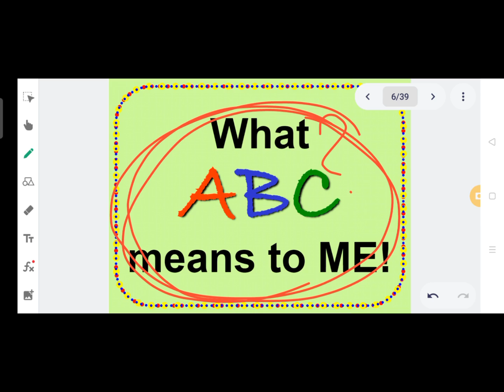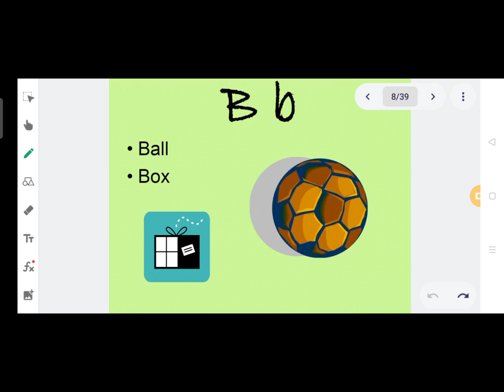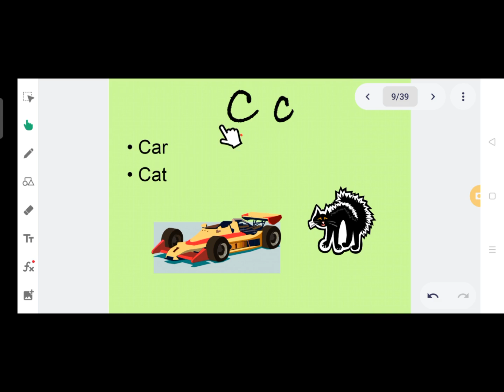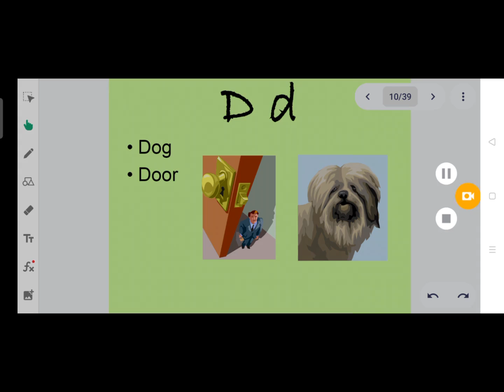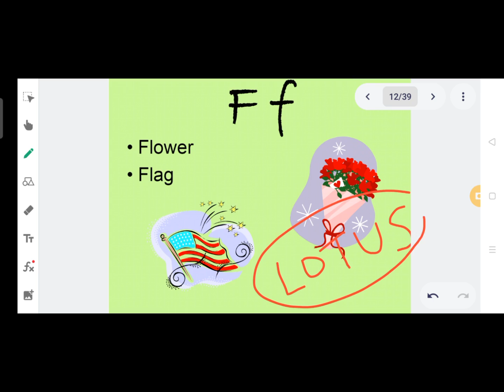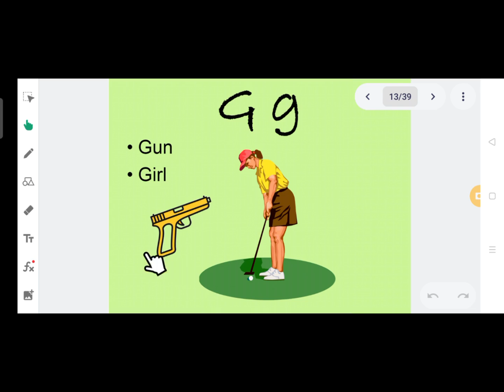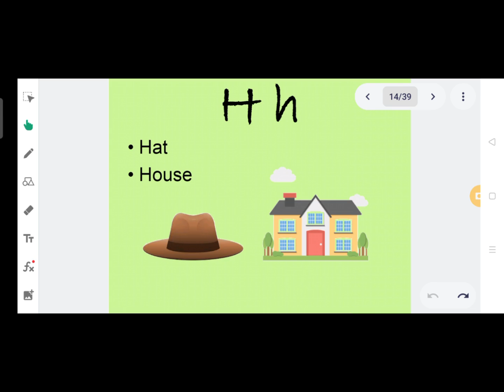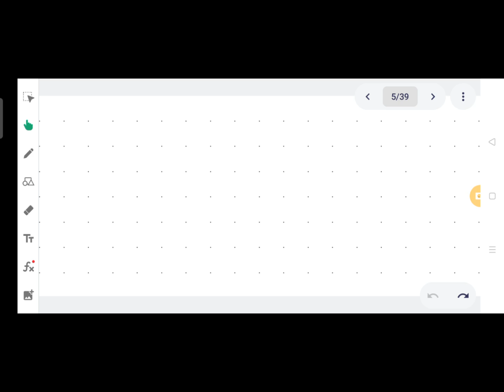Class-Nursery English, Tutorial- Alphabet(A to I) Lecture 2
🗓️ Date- Tue, Jan 25, 2022, Class-NC Eng, Tutorial- Alphabet(A to I) Lecture 2 by Mitali Srivastava sir/mam
Remarks-  Homework :- Do the worksheet attached.

🏫 The President
🏷️ A premier CBSE school
📍 Daniyari | Kushinagar

1- Class-NC Eng, Tutorial- Alphabet(A to I) Lecture 2
2- english for nursery class
3- english for kg class
4- how to write english alphabets
5- learn to write english alphabets
6- class nursery oxford english
7- english for kids
8- english alphabet pronunciation
9- oxford english nursery
10- nursery english oxford
11- english for children
12- nursery kindergarten english
13- class kg oxford english
14- english for early learners
15- english alphabets with pictures